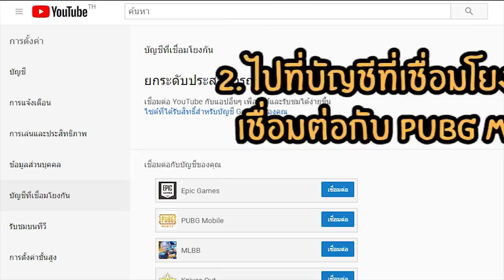PMSC 2019 คืออะไร? บทจะแชมป์ก็แชมป์ง่ายไป..!